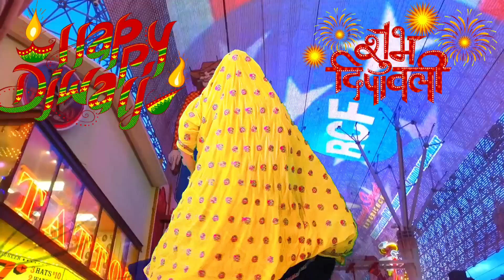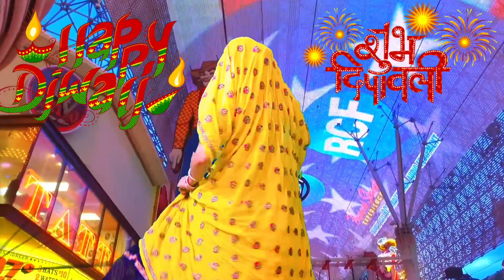आई रे दिवाली राम राम कर ली जो बड़ा प्रेम सू new dipawali song singer kg meena#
सभी भाई बहिनों का हमारे चैनल पर स्वागत है
अगर किसी भी भाई या बहिन को हमारे चैनल पर वीडियो से कोई परेशानी हो तो वह हमे बता सकते है हम इसका समाधान करने की पूरी कोशिश करेंगे 🙏🙏
नोट🙋:  कोई भी भाई बहन कॉपीराइट क्लेम देने से पूर्व हमे सूचित करें हम आपके कंटेंट को डिलीट कर देंगे 🙏🙏 geet , meena song , meena dance , meena ladies dance , ladies dance video , best meena dance video , super dance video , shadi party dance video , shadi dance video , latest meena dj song and dance , best Meenawati dance video , meenawati geet , suresh Sonanda geet , manraj Deevana song , Deshraj meena song , mukesh Thikhrya rasiya , lovekush dungari , sunita meena dance